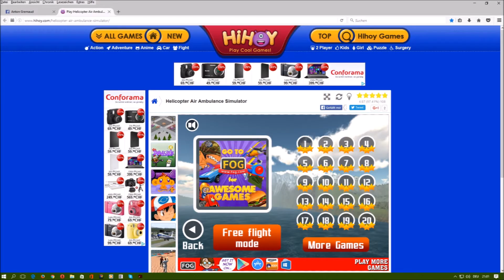Anton Gremaud spielt das Spiel " Helicopter Air Ambulance Simulator ", Mission # 20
Helicopter Air Ambulance Simulator, ein Rettungshubschrauber Simulator.

Ich habe das Spiel " Helicopter Air Ambulance Simulator " fertig gespielt.

Bei den Missionen sind 1 Stern, 2 Sterne und wenn man alles richtig macht 3 Sterne möglich. Ich habe bei allen Missionen 3 Sterne erhalten, 20 Missionen gibt es.

Hier Mission # 20.

Das Spiel wurde mit der Tastatur und Maus gespielt.

Flash und Unity Player müssen installiert sein damit das Spiel läuft.

Anton Gremaud Grimm ( Patrizier | Adelsgeschlecht ) Grimmer Grimal Grimani Grimaldi ( Fürst ( en ) | Doge ( n ) | Patrizier | Adelsgeschlecht ) Grimaud Gremion Grémont Degrémont Grimault Gremillet Grimwald ( König ) usw. ; Kolly Koller ( Patrizier | Adelsgeschlecht ) Kohler ( Patrizier | Adelsgeschlecht ) Köhler ( Patrizier | Adelsgeschlecht ) Koler Kohly Kohli usw. ; Neuhaus Neuhäuser Neuhauser Niehaus ( Patrizier | Adelsgeschlecht ) usw. ; Borcard Borchard Borchardt Borchert Burkard Burkart Burkhard Burkhardt Burckhardt ( Patrizier | Adelsgeschlecht ) usw. ; Farny Fahrni Fahrny Farner Fahrner ; Genoud ; Buntschu